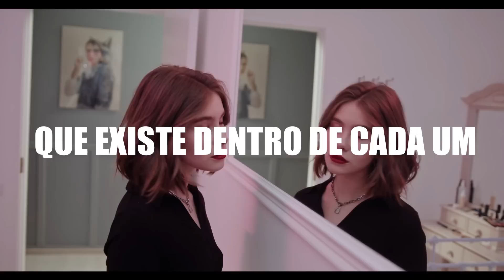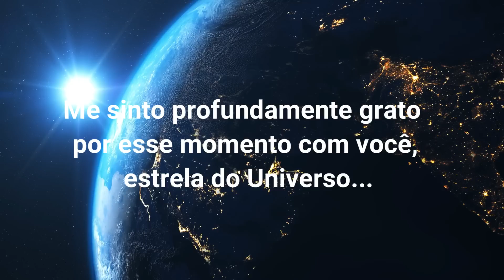ZARCAN - O caminho do extraordinário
Nossa missão é ajudar com o despertar da humanidade!  Neste Canal tratamos assuntos como relacionamentos, dinheiro, prosperidade, saúde, missão na vida, como o Universo funciona, lei da atração, lei do magnetismo, reencarnação, vida em outros planetas, e muito mais. Temos um material totalmente original, temos a honra de trabalhar com informações e ensinamentos de consciências expandidas além deste mundo, onde nos proporciona todo material distribuído aqui neste Canal.

IDENTIFICADOR - Com ele você pode nos marcar, pode divulgar, e pode nos achar: @TrabalhadoresDaLuz

*NOSSOS TRABALHOS COM OS SERES DE LUZ*

✅ *Nossa loja* - aqui você encontra todos os trabalhos que fizemos com os Seres de Luz

*Se desejar apoiar o nosso Canal* , isso contribuirá muito com os investimentos que fazemos periodicamente para que esse Canal continue sendo uma fonte inspiradora de Luz para a toda a humanidade.

*REDE SOCIAIS*

✅FOTOS PROJETO NÔMADE - Acompanhe nossa aventura viajando mais de 6 meses pelos países da Europa

✅ *TELEGRAM* - RECEBA GRÁTIS EM PRIMEIRA MÃO QUALQUER ANUNCIO QUE FIZERMOS E 1 ARTIGO POR DIA - *Esteja na lista VIP* (Basta clicar no link e entrar. Pronto! No dia seguinte já estará recebendo nossas mensagens e avisos importantes.

*SITE COM MILHARES DE ARTIGOS*

⚠ Atenção: Tudo que disponibilizamos neste canal são para fins de estudo e aprendizado, para livre escolha do que seguir e o que fazer. Não fazemos indicação de compra, venda ou recomendação de investimento, muito menos receitamos medicamentos. Apenas compartilhamos aqui todo o nosso conhecimento.